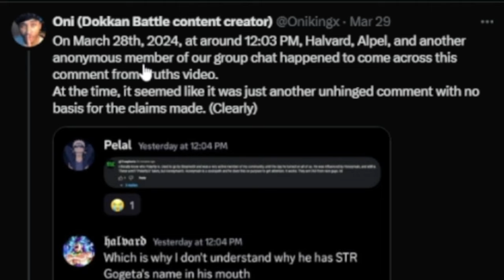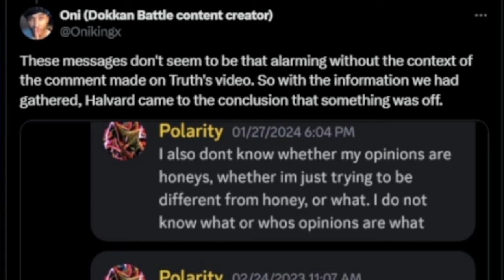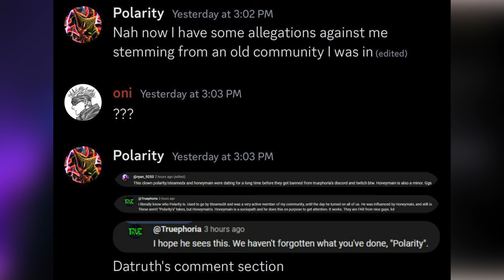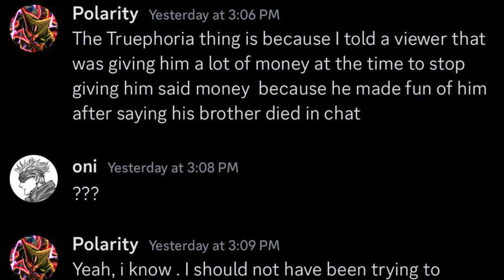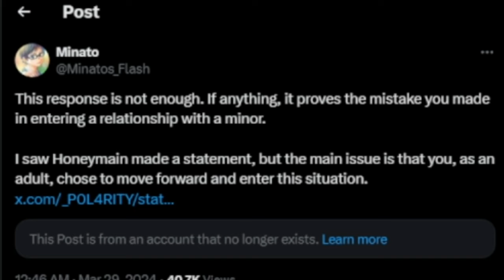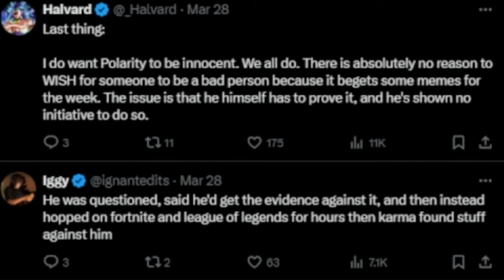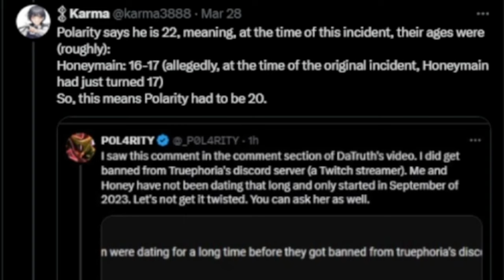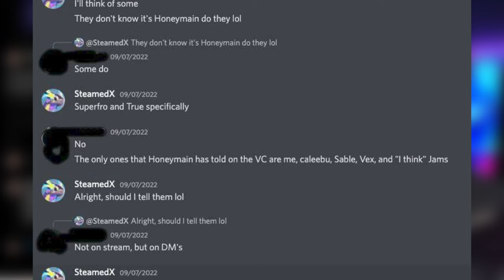The Polarity ALLEGATIONS Are Insane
Video Title:  The Polarity ALLEGATIONS are Insane
 Description: In This Dokkan Battle Digest  I cover the controversial allegations made about one of YouTubes up and coming Dokkan YouTubers Polarity and the harsh allegations against them...
gohan beast
dragon ball z
super manga